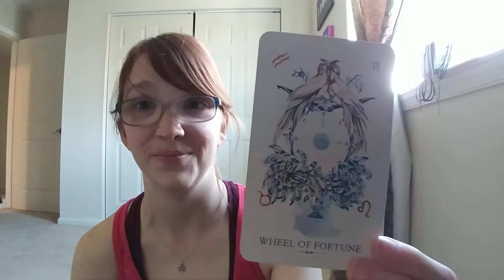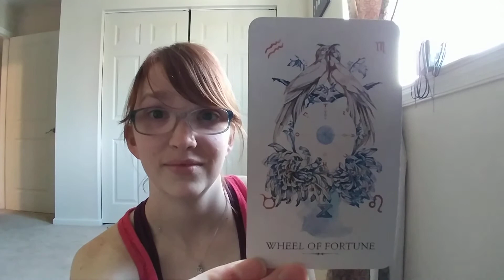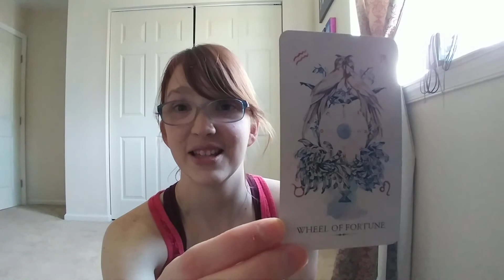Collective Pose & Flow for April 28, 2020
Date: Tuesday April 28, 2020
Card: Wheel of Fortune
Yoga: dhanurasana (bow pose)

Welcome to the Collective Flow / Pose series!  This series incorporates messages from the tarot with yoga postures and movement. I pull a card from the deck, interpret the message with the guide book and my own opinion. I'll suggest and demonstrate yoga poses as well as movements to go with the message.

I offer free single card readings on my instagram @Lexiecoreyoga every Thursday.

I do ask that you take caution when practicing yoga. If you experience any pain or discomfort, you will listen to your body and discontinue the activity. Yoga is not a substitution for medial attention, examination, diagnosis, or treatment. You assume full responsibility for any and all pain or injuries that come from participating. I recommend using blocks and a mat but they are not needed.